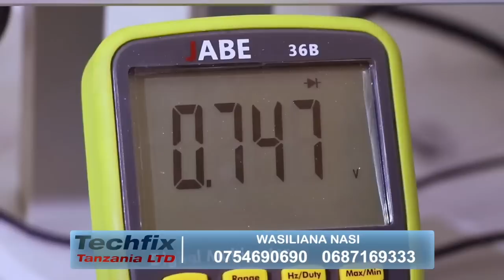H BABA AFIKA MSIBANI KWA SWALHA, DADA ALIYEPIGWA RISASI SABA NA MUMEWE...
Msanii wa muziki H BABA, amefika katika msiba wa Swalha, dada aliyekubwa na umauti baada ya  kupigwa risasi 7 na mumewe.